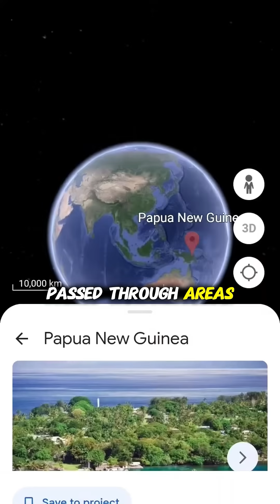Samoans are NOT Black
Samoan genetics are complex and here's what they are.